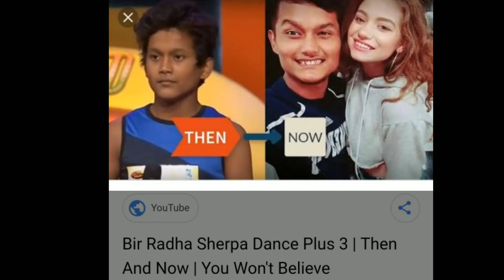Bir Radha Sherpa Biography Nepali Hindi (Dancer) Height, Weight, Age, Girlfriend, Biography & More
Bir Radha Sherpa
 (Dancer) Height, Weight,
Age, Girlfriend, Biography & More